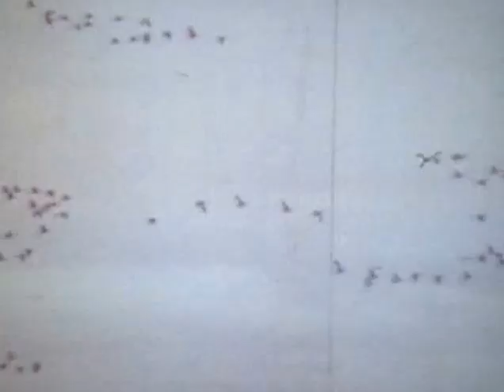В тундре северной Америки - Школфильм 1976г.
Фильм позволяет зрителям совершить путешествие по тундре Северной Америки, наблюдая её растительный и животный мир, знакомясь с занятием коренного населения жителей тундры. Фильм смонтирован по материалам фильма «Дикая манящая природа» (Константин-фильм ФРГ).